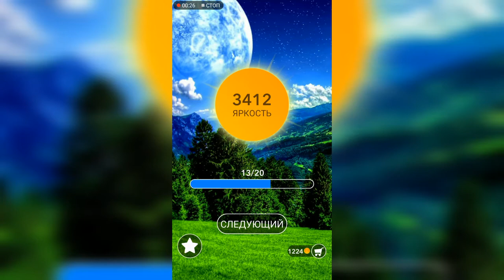Word / Слово Крест: Поиск русского кроссворда / Уровень 123